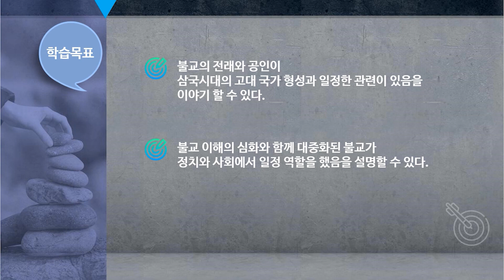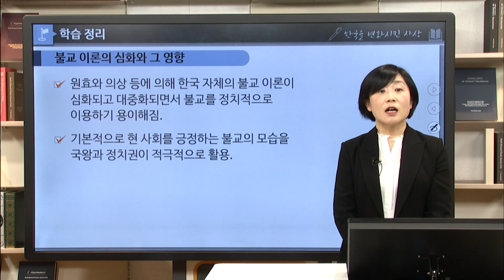한국을 변화시킨 사상 01 06